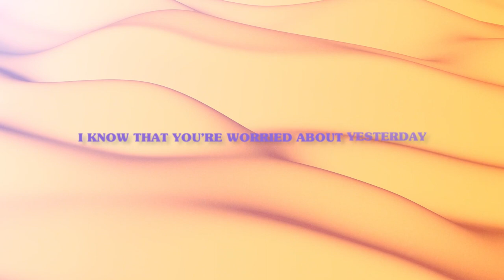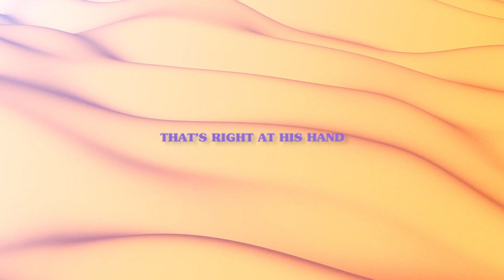Shanny Zastrow - JIREH (Official Lyric Video)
Official lyric video for my newest single “JIREH”